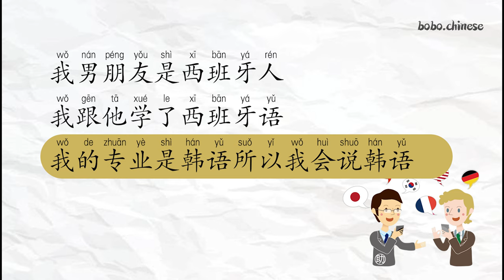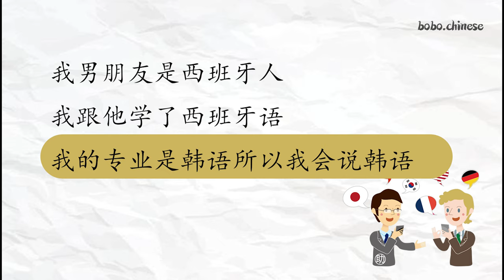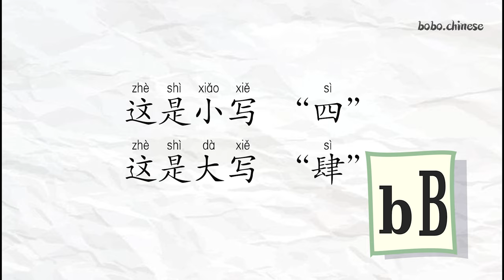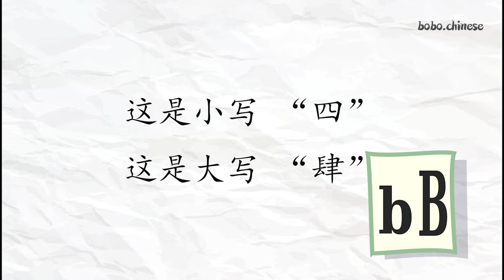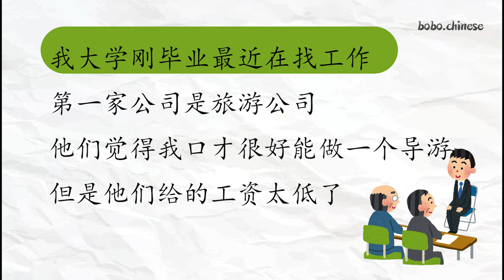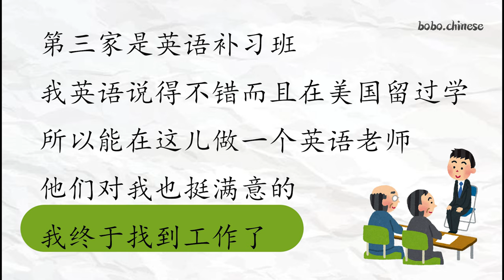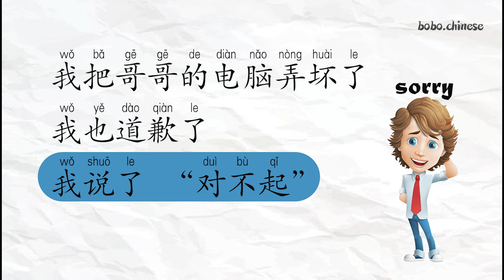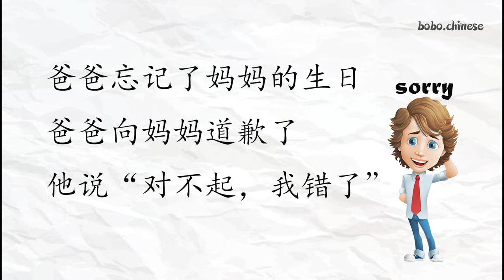语言 大小写 找工作 道歉 合集